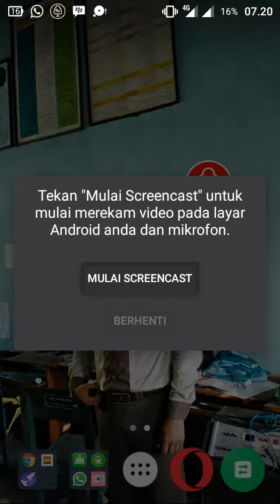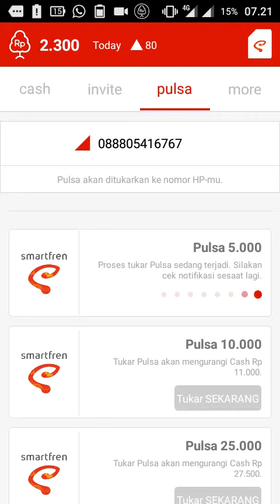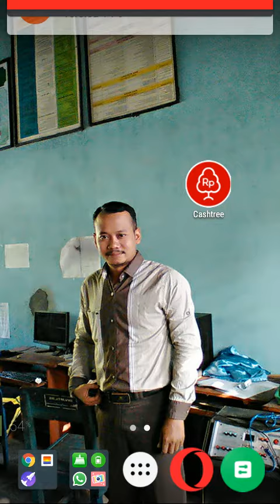Cara menukarkan uang hasil cashtree dengan pulsa